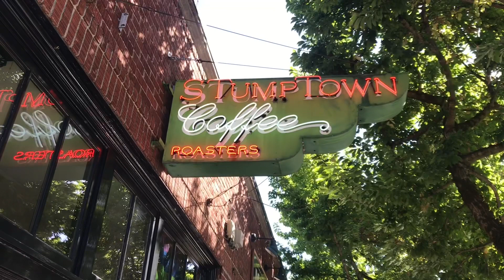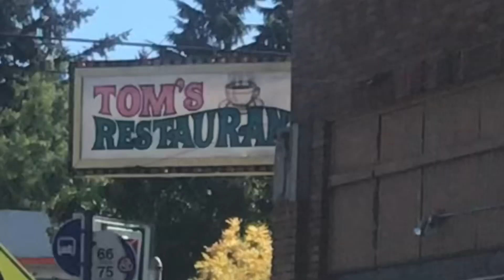reuniting with my best friends in PORTLAND!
after the last clip we drove to trader joes and cried in the parking lot about how much we were going to miss each other whoops

i can’t wait to see my girls again